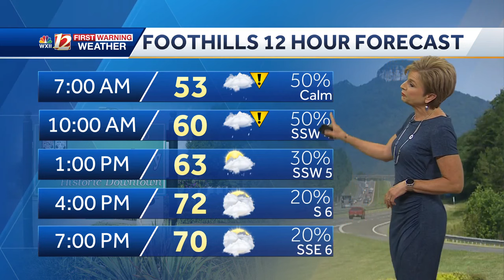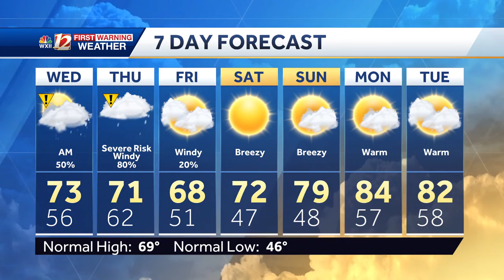WATCH: Rain mainly early Wednesday, storm threat Thursday